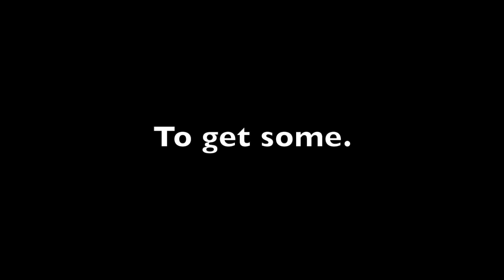Dirtbags the movie Intro HD 1080p